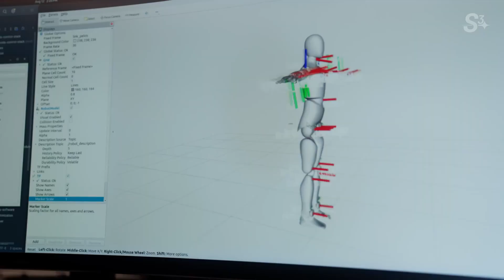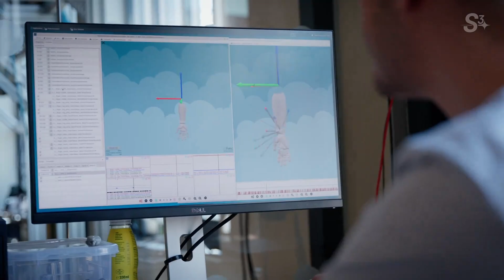OpenAI's NEO Robot Will CHANGE Your Life In 2025!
Get ready for the FUTURE!  🤯 In 2024, humanoid robots are taking center stage. This video dives deep into 1X Technologies' NEO and the groundbreaking Figure 02 robot, showcasing how they'll transform daily life.

Imagine: Laundry folded, dishes washed, and more - all done by your robot helper!  We explore the latest **AI advancements** powering these incredible machines, revealing how close we are to a home automation revolution.

Don't miss out:
    * NEO Robot vs. Figure 02:  Head-to-head comparison
    * 2025 & Beyond: The future of humanoid robots
    * AI News & Updates:  Stay ahead of the curve

🔗 Links